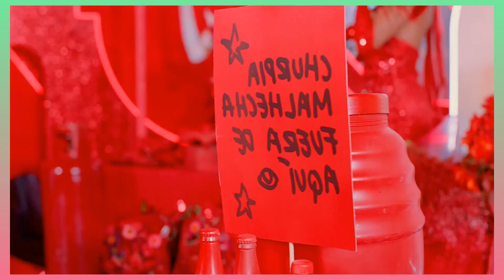LA MÁS DRAGA 6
Bienvenides Todes al Sexto Sentido.
Conducido por: Marisol González.
Con: Johnny Carmona, Yari Mejía, Letal, Raquel Martínez y la reina Alexis 3XL.

¡¡ES MOMENTO DE VIBRARRR!!

GRAN ESTRENO MARTES 12 DE SEPTIEMBRE A LAS 9:00 PM.